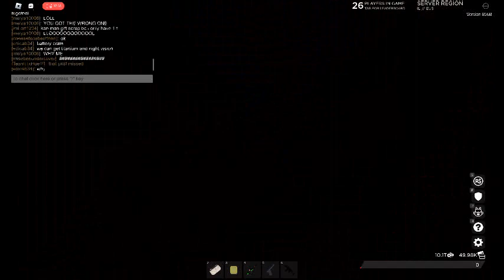raiding with edicab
remember to comment!